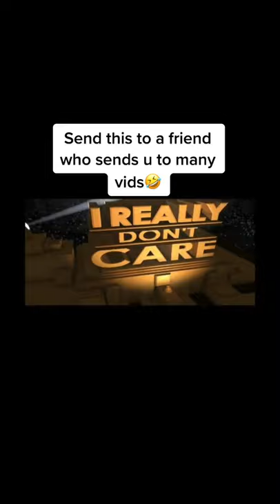I really don't care